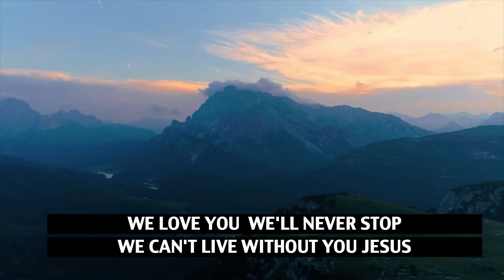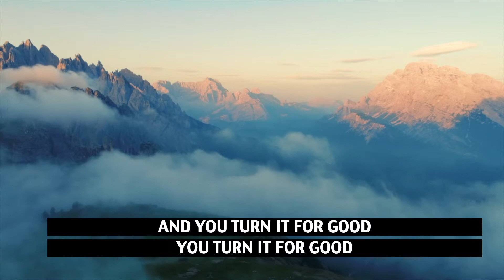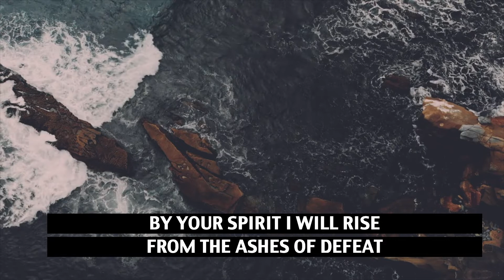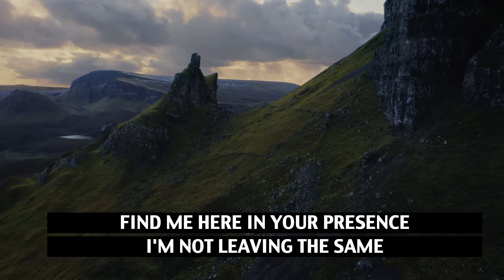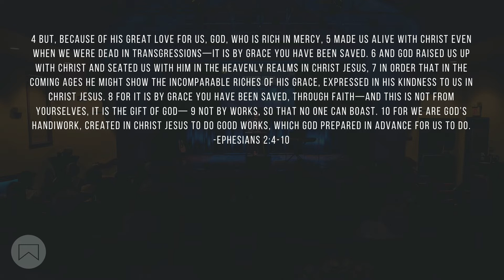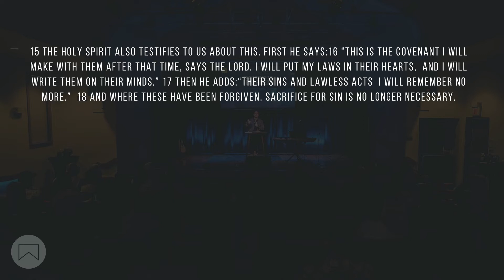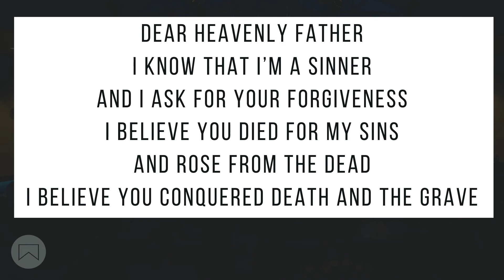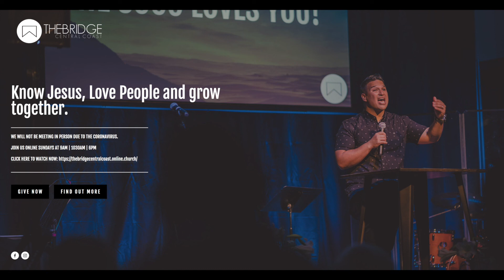Bridge Saturday Night Easter Service 2020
Sunday is Coming! | Pastor Justin Jacobs | The Bridge Saturday Night Easter Service | 4-12-20 |

Join us here at The Bridge Central Coast for our special Saturday Night Easter Service Online in the midst of the coronavirus pandemic.  This recording has a moving worship set with Justin Jacobs and Jill Ross and Pastor Justin shares a powerful message reminding us to keep our eyes focused on Jesus and to remember that we know how the story ends! He is Risen!   Because of that, we can face today.  You don't wan to miss this!